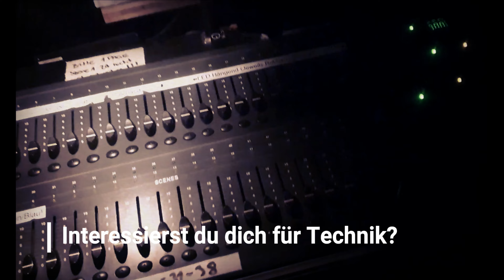Bundesfreiwilligendienst im Kunstdruck CentralTheater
Wenn du Interesse an einem Bundesfreiwilligendienst im künstlerischen Bereich hast, dann bewirb dich per e-mail unter: